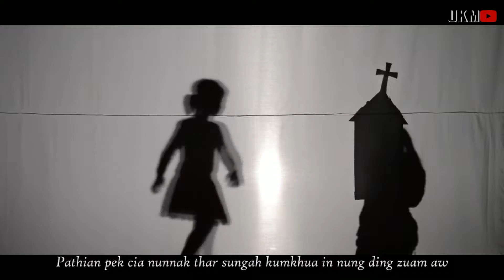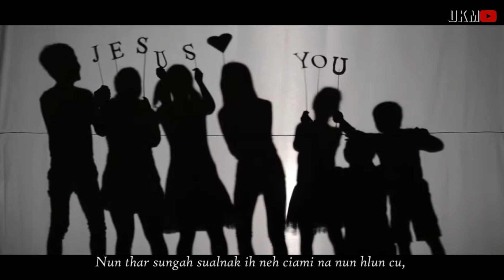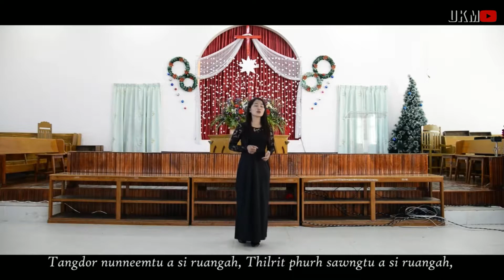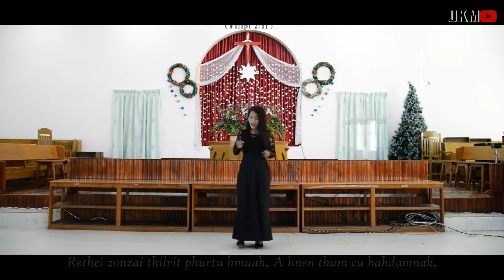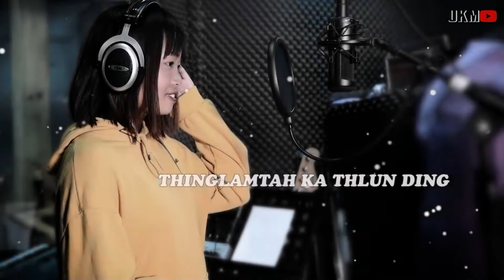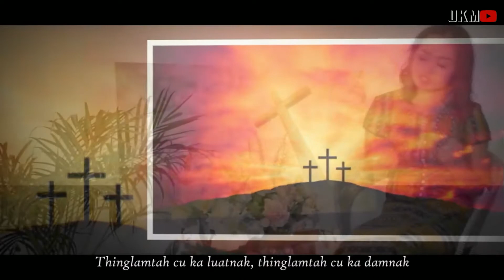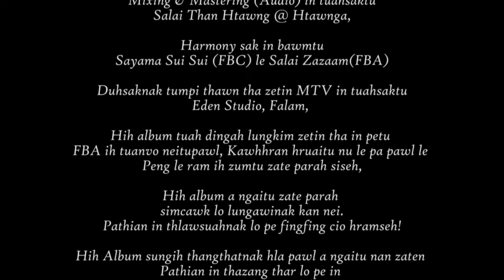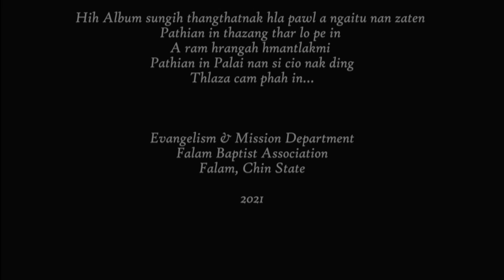Pathian ih Palai Kan Si _ Full Album (Hla fing 11) || FBA E&M (2021)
Pathian ih Palai Kan Si || FBA E&M (2021) || Full Album (Hla fing 11)
1. I Duhbiktu
2. Ka lo Tul Bawipa
3. Thlarau Thianghlim Cahnak Thawngin
4. Mero Phahmi Zin
5. Ka Tih Lo
6. Siamtharmi Kan Si
7. Pathian ih Palai Kan Si
8. Nun I Sim Aw
9. Thum Aw
10. Thinglamtah Ka Thlun Ding
11. Remsaltu le Saksaltu

A Suahtu: E&M Department, FBA
Hlasaktu:
Mai Lal Rem Par
Mai Van Nei Sui
Mai Eden Par
Mai Rose Van Thawng Mawi
Mai Ngun Lan Mawi
Salai Lal Rin Om
Salai Sui Nun Lal
Salai Thian Thawng

Hlaphuahtu:
Rev. Mike Zung Ceu
Rev. Thawng Bik
Pastor Lal Biak Hnem
Rev. Khen Bawi Mang
Salai Phun Zam

Band: 99%
Studio: Omega Sound Studio (Taungkyi), Chin Christian Studio
Mixing & Mastering: Htawnga
Video Editing: Eden Studio, Falam
Credited to E&M, FBA

Pathian thu le hla mikip hrangah!